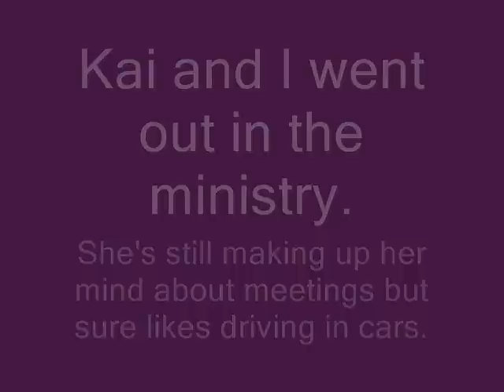Kai and Ingrid enjoy their bananas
Kai and Ingrid, July 2009